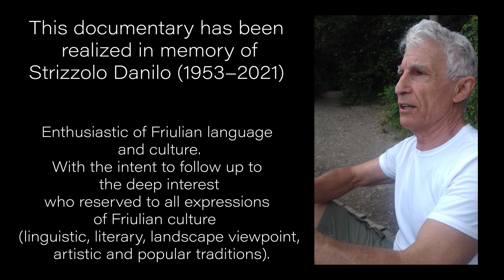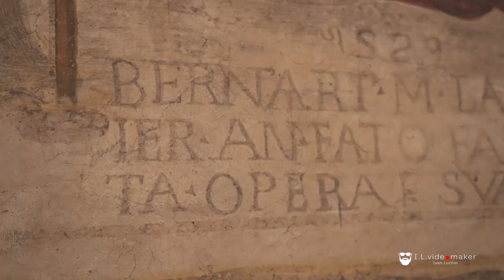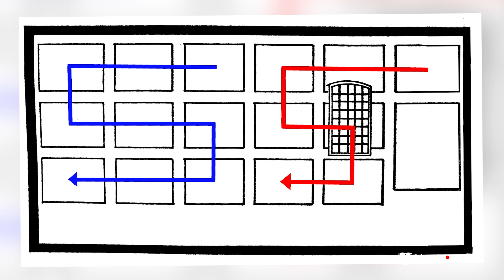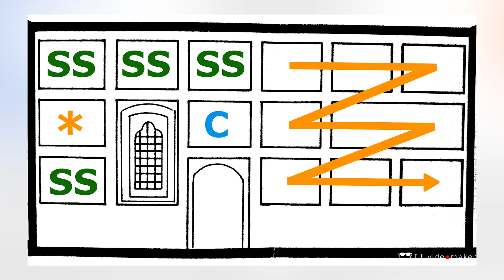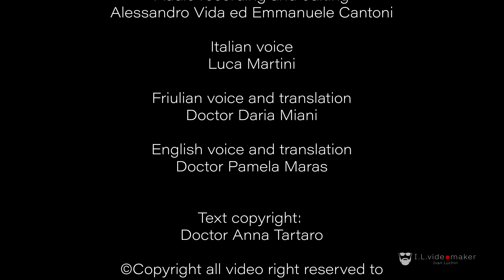The Church of St. Andrew of Griis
Documentary realized with the approval of Cultural Heritage Office of Diocese of
Udine that authorises the text, videos and its distribution on Youtube.

Video commisioned by : Jacopo, Marianna adn Carlotta Strizzolo.

Special thanks to:
- Text, historical and bibliographic researches - Dott.ssa Anna Tartaro
- Video recording and film editing - “The videomaker” by Ivan Luchin
- Audio recording and sound processing - Alessandro Vida and Emmanuele Cantoni
- Italian voice - Luca Martini
- Friulian voice and translation - dott.ssa Daria Miani
- English voice and translation - dott.ssa Pamela Maras
- Texts copyright - dott.ssa Anna Tartaro
- Copyright video rights - Ivan Luchin

This documentary has been realized in memory of Strizzolo Danilo (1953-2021).
Enthusiastic of Friulian language and culture. With the intent to follow up to the deep interest who reserved to all expressions of Friulian culture (linguistic, literary, landscape viewpoint, artistic and popular traditions.